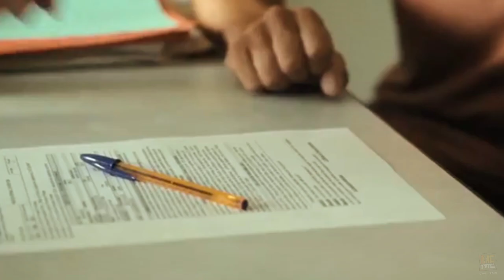Animal Kingdom (2023) | Movie Explained in English